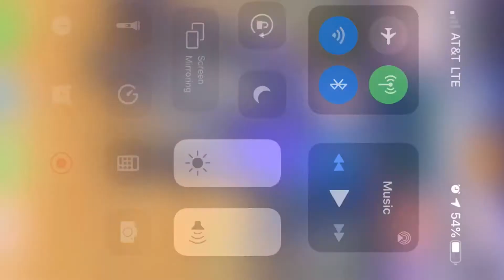LSU TIGER STADIUM DRONE FOOTAGE